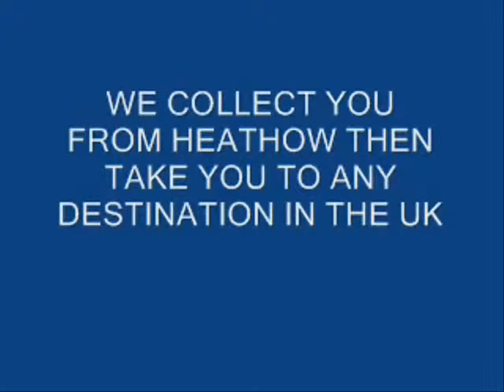Heathrwo Taxi Liczba lotniska, 0044 208 813 1000